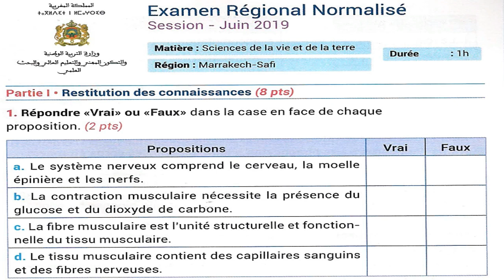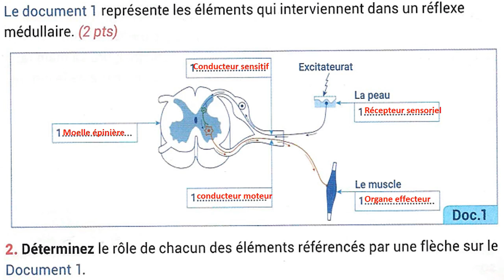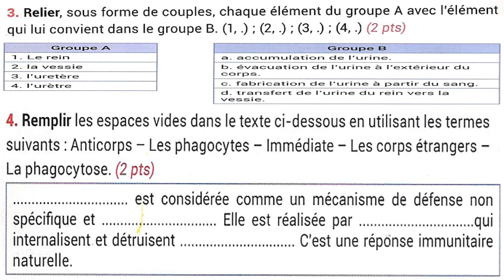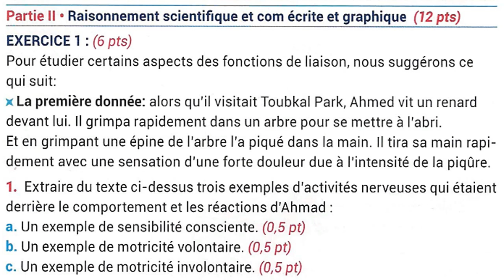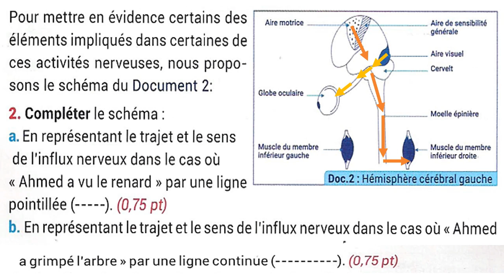تصحيح الامتحان الجهوي الموحد للسنة الثالثة إعدادي مسلك دولي جهة مراكش أسفي سنة 2019 svt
تصحيح الامتحان الجهوي الموحد للسنة الثالثة إعدادي مسلك دولي
سنة 2019
جهة مراكش أسفي